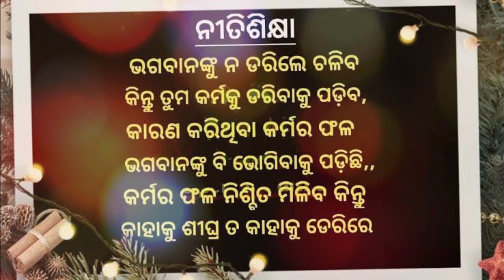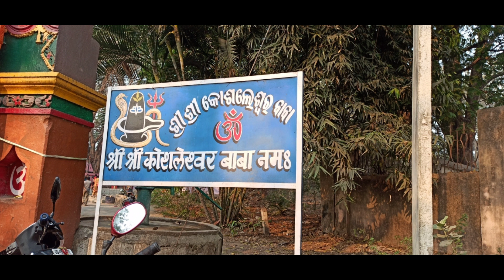ଶିବରାତ୍ରି ରେ ଆମେ କେନେକେ ଯାଇଥିଲୁ !! ମୋର୍ ମାଁ ସ୍ପେସିଆଲ କାଣା ବନାଲି 😋😋 !! Sambalpuri vlog#38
Jai maa Samalei
Welcome mor channel ke.Asa kariche apan mane sange bhal thibe boli mor asa.